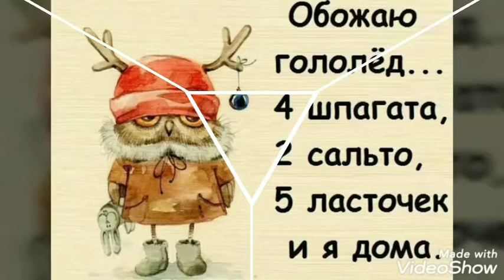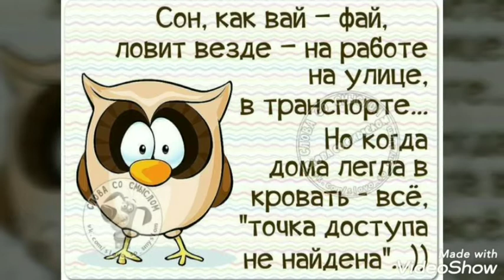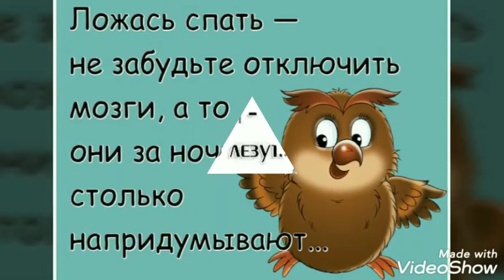Совы/ Мудрость совы/Юмор 😆